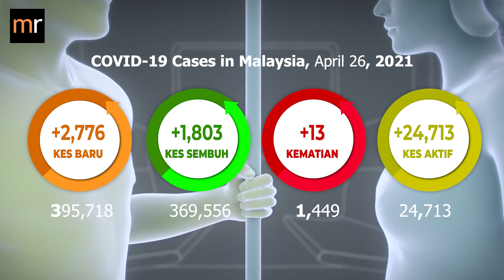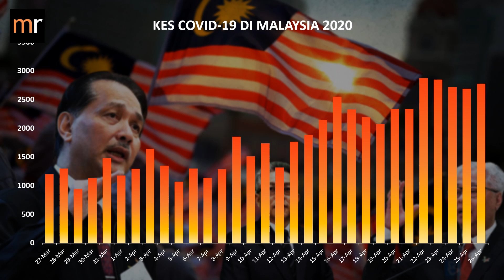Covid-19 Numbers In Malaysia As At 26/04/2021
The current situation Of Covid19 as at today, April 26, 2021.

There were 13 new deaths reported today, bringing the total death toll to 1,449.